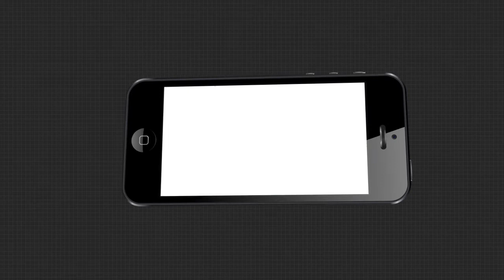ଗାଁ ଦାଣ୍ଡରେ ଚାଲିଲା ଅଣ୍ଟାଏ ଉଚ୍ଚର ପାଣି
ଦୟାନଦୀର ବନ୍ୟାଜଳ ପଶିଲା ଗାଁରେ । ଅଣ୍ଟାଏ ଉଚ୍ଚର ପାଣି ଚାଲିଲା ଗାଁ ଦାଣ୍ଡରେ । 752 ଫୁଟ ଓସାର କାଜ ଠାରୁ ମାତ୍ର 150 ଫୁଟ ନିକଟରେ ଥିବା ଗାଁ ଏବେ ସମ୍ପୂର୍ଣ୍ଣ ଜଳମଗ୍ନ । କଣ୍ଟି, ବାରିମୂଳ, ଅନନ୍ତପୁର, ମଠସାହି, ମାଧିପୁର ଅଞ୍ଚଳର ଧାନଜମି ଜଳମଗ୍ନ